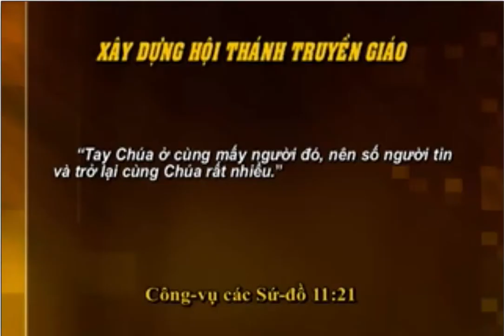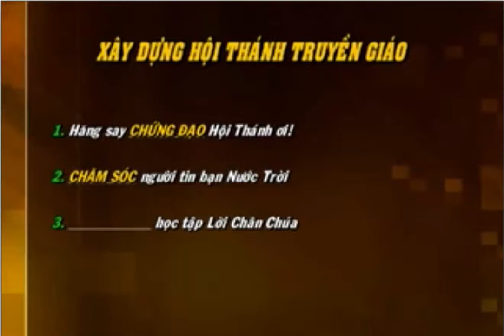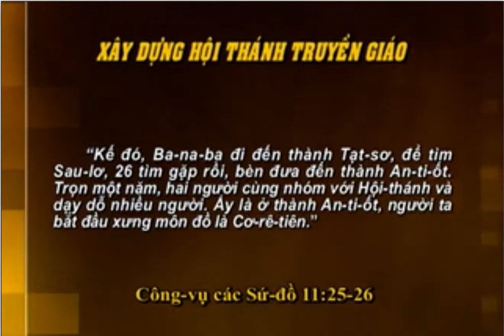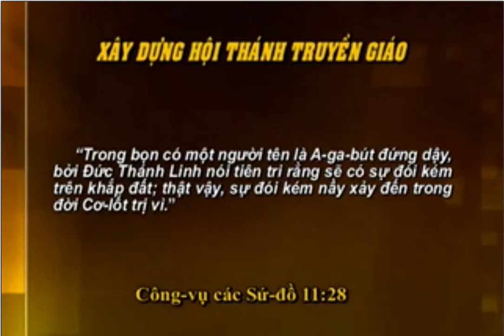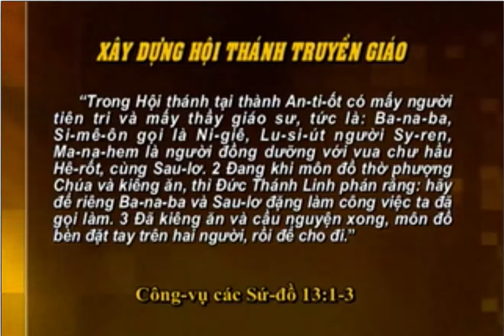XÂY DỰNG HỘI THÁNH TRUYỀN GIÁO - Công-vụCác Sứ-đồ 11:19-30; 13:1-3 | Giáo sĩ Phạm Xuân Nghĩa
Quý ÔB-ACEm có muốn gia nhập một Hội thánh đang phát triển mạnh mẽ, rất sống động không?
• HT này có nhiều người hăng hái đi ra chứng đạo rất có kết quả!
• HT này có nhiều sinh hoạt dưỡng linh nhằm gây dựng đức tin cho các tín hữu mới!
• HT này chú tâm huấn luyện trang bị mọi tín hữu trong việc xử dụng ân tứ Chúa cho để hầu việc Chúa các hữu hiệu.
• HT này cũng biết góp phần tương trợ các HT khác đang thiếu thốn và HT này gởi giáo sĩ đi đến những miền xa xăm để giảng Tin-Lành nữa.

I. Hăng say Chứng Ðao  Hội Thánh ơi!
II. Chăm Sóc người tin bạn Nước Trời
III. Chuyên Cần học tập Lời Chân Chúa
IV. Vui lòng Chia Xẻ Phước mọi nơi